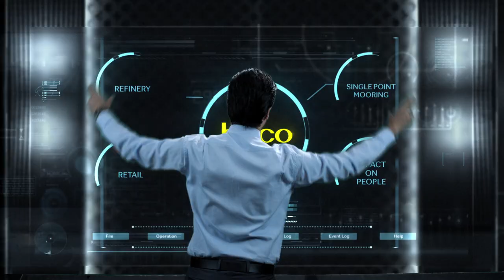Byco, Pakistan's only vertically integrated Oil Company...BeTheChange!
Byco Petroleum Pakistan Limited (BPPL) is one of Pakistan’s leading energy firms, engaged in the businesses of oil refining, petroleum marketing, and petroleum logistics. Headquartered in Karachi, Byco’s mission is to meet its customers’ energy needs in Pakistan and beyond. Byco manufactures a wide range of petroleum products with a vision to achieve sustainable productivity and profitability while upholding high standards to address environmental, health and safety requirements.

Byco is Pakistan’s largest oil refinery with a combined capacity of 155,000 barrels per day and is the nation’s only firm having a dedicated Single Point Mooring (SPM). Byco’s SPM the first and only liquid port in the country, and the company employs a round-the-clock crew dedicated for the safety and security of the buoy and vessels in and around the SPM’s anchorage area. The SPM is Pakistan’s only terminal having a tier 3 oil spill response membership.

Byco refines crude oil into various marketable components including Liquefied Petroleum Gas, Light Naphtha, Heavy Naphtha, High Octane Blending Component, Motor Gasoline, Kerosene, Jet Fuels, High Speed Diesel and Furnace Oil. Byco is proud to have the largest capacity crude oil storage tanks in the country. The firm’s petroleum distribution network supports movement of petroleum products and provides greater economies of scale. Byco’s marketing network supports retail outlets in more than 100 cities all over Pakistan and is an emerging player in Pakistan’s oil marketing sector. Byco’s diverse and highly skilled workforce consists of approximately 1000 dedicated employees across Byco’s divisions.